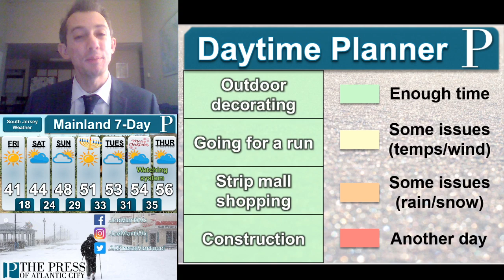WEATHER: December 19 Morning Forecast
It's another frigid morning out there. Meteorologist Joe Martucci helps you get out the door and through your weekend with the seven day forecast.